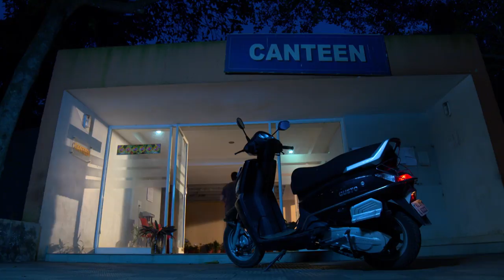STAR BHARYA 601 RE TD 11 05 2018